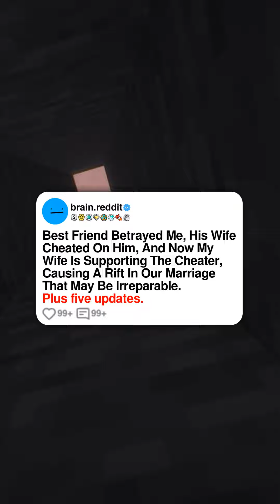Best Friend Betrayed Me, His Wife Cheated On Him, And Now My Wife Is Supporting The Cheater, Caus...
Best Friend Betrayed Me, His Wife Cheated On Him, And Now My Wife Is Supporting The Cheater, Causing A Rift In Our Marriage That May Be Irreparable.